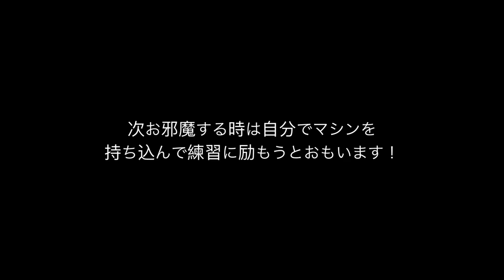【雪上】北海道のエンジョイ系モータースポーツ【カート】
オフシーズンに入るとレーサー達はこぞって雪国にトレーニングに行くけど誰も誘ってくれないから一人で行ってきました！

これでイメージできたんで次の冬はガンガン走れる車両持ち込んでトレーニングしたいと心に誓いました！

お世話になった・・・
▼Dream Rentacar▼

BGMは doa のサポートメンバーでもあるギターリスト
の作品を使用しています。
安倍ちゃんの作品はこちら↓からDLできます。

You are welcome to visit to my...